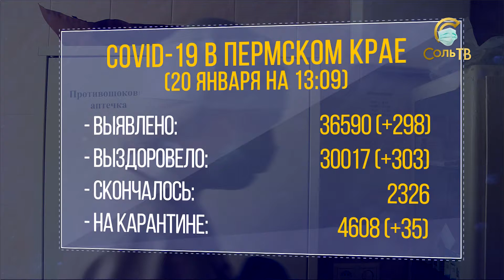COVID-19: сводка среды_20.01.2020_СольТВ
Какие цифры по коронавирусу к среде 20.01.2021?